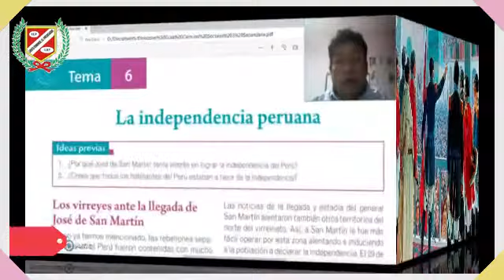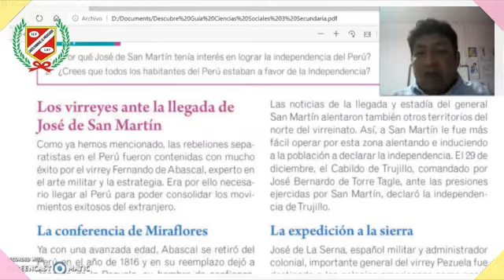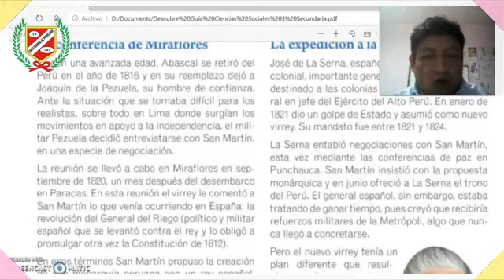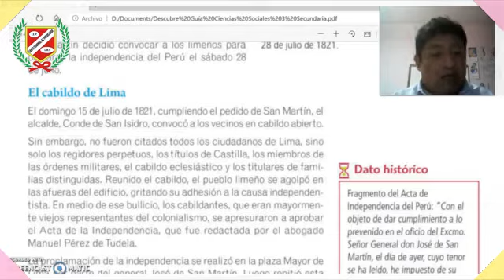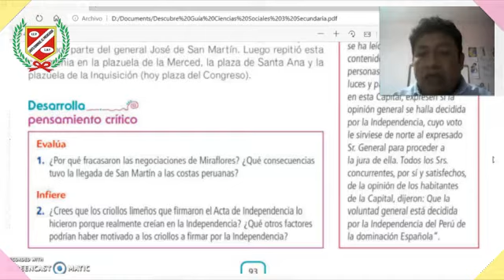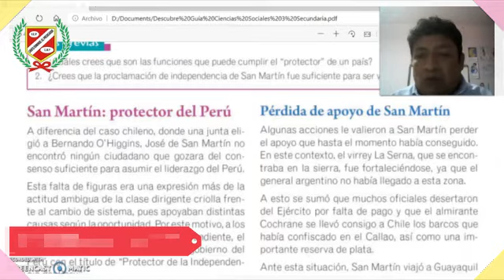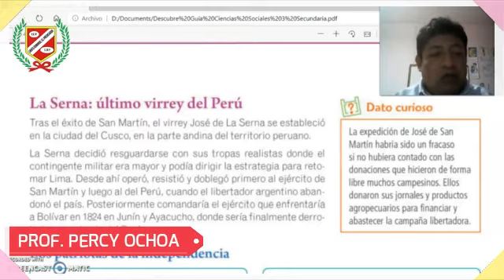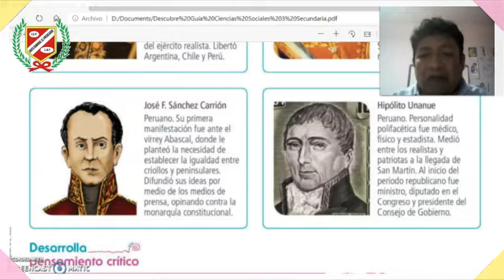CIENCIAS SOCIALES - LA INDEPENDENCIA PERUANA - EL PROTECTORADO - 3RO SEC.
💻👩‍🏫CLASES VIRTUALES👨‍🏫🖥🖱📧

▶️Curso : CIENCIAS SOCIALES
▶️Tema : LA INDEPENDENCIA PERUANA - EL PROTECTORADO
▶️Profesor : PERCY OCHOA
▶️Grado : 3ER AÑO SECUNDARIA
▶️Mes : JUNIO